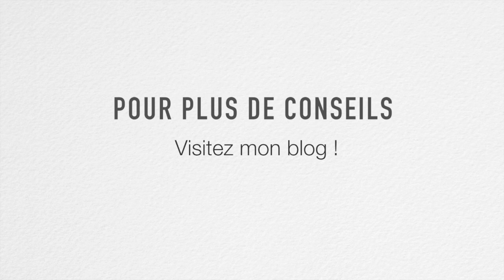Cours de didgeridoo | Pourquoi et comment vous devriez jouer de face !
Jouer son didgeridoo de face ou de côté ? Le débat avait encore lieu il y a quelques années. Aujourd’hui, la majorité des joueurs sont tombés d’accord : le jeu de face l’emporte haut la main. Le seul argument du jeu de côté reste pour des techniques très spécifiques liées au Beat-box. À part cela voici quelques arguments en la faveur du jeu de face et un exercice pour passer du jeu de face au jeu de côté sans douleurs !

🙋🏻‍♂️ SUIVEZ UN COURS DE DIDGERIDOO (GRATUIT)

🧑‍🎓👨‍🎓 DÉCOUVREZ LES FORMATIONS EN LIGNE + ACCOMPAGNEMENT

🎶🎧 ÉCOUTEZ MES ALBUMS SUR TOUTES LES PLATEFORMES